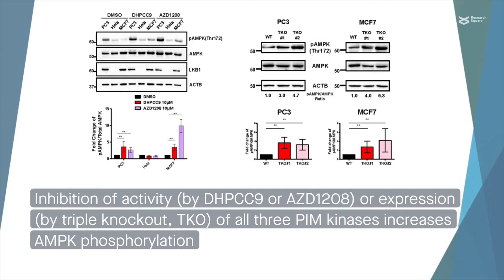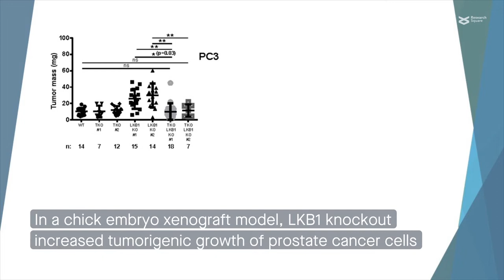PIM–LKB1 crosstalk regulates AMPK phosphorylation and tumorigenic growth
Mung, et al. “Crosstalk between PIM and LKB1 kinases regulates AMPK phosphorylation and tumorigenic growth.” Cell Communication and Signaling (2021)